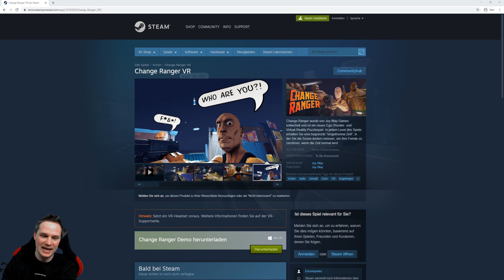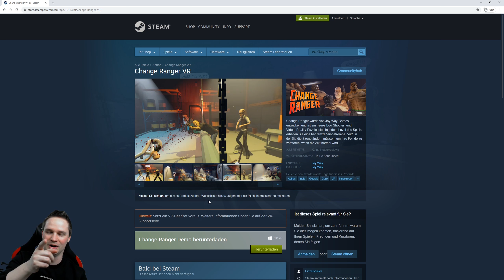Eine tolle innovative VR Idee - Wir manipulieren die Zeit! - Change Ranger VR / Time Hacker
Change Ranger VR ist ein VR Spiel bei dem wir die Zeit einfrieren und manipulieren.
Wir spielen das Spiel in Virtual Reality auf der Valve Index.

vrforum.de
mixed.de